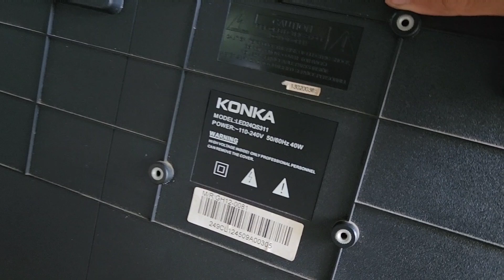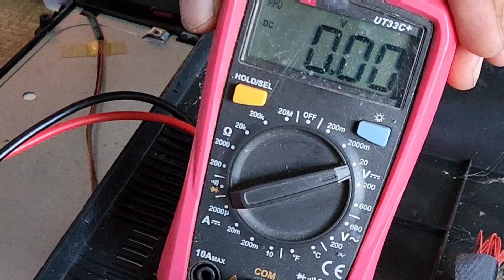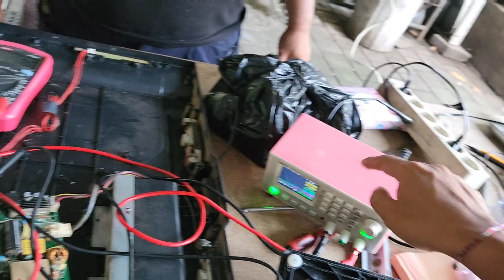TV LED RUSAK MATI TOTAL MENYALA LAGI, TAMBAH ALAT INI VLOG364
Yang mau order modul nya langsung WA 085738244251